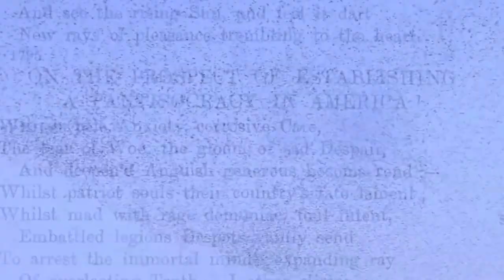A murmuration of starlings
with thanks to Dylan Winter for use of murmuration footage